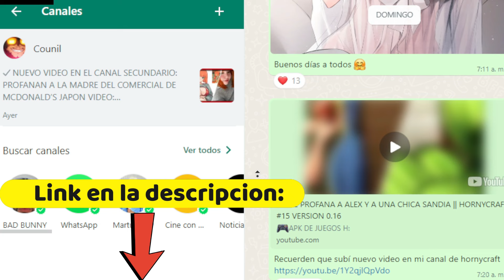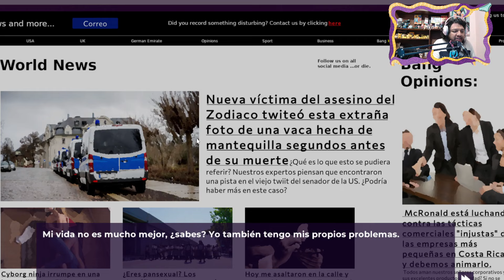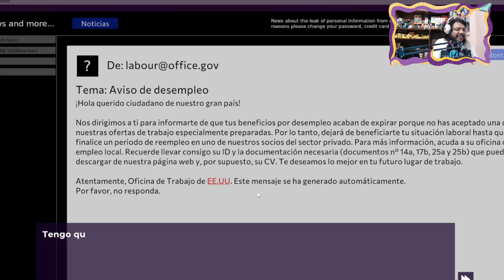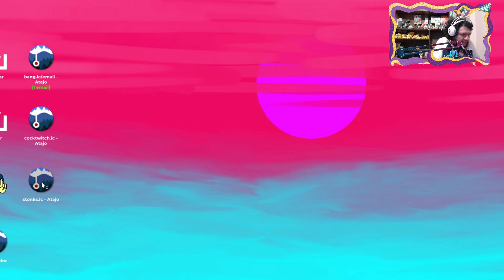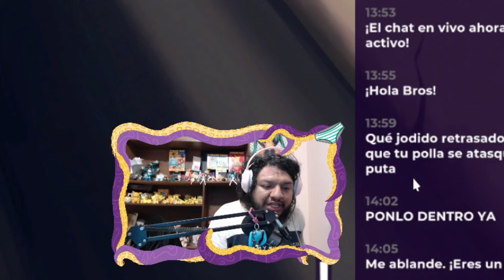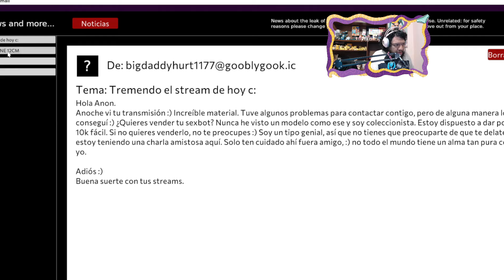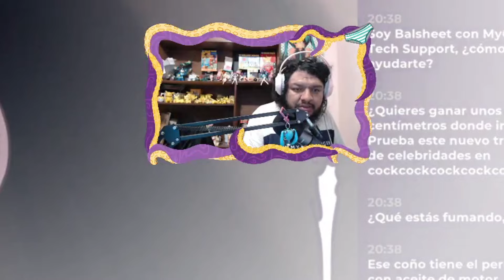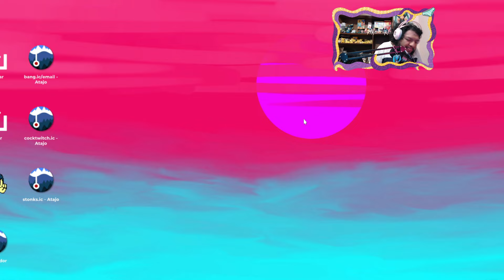HACIENDO EL DELICIOSO EN STREAMING || MY DYSTOPIAN ROBOT GIRLFRIEND #2